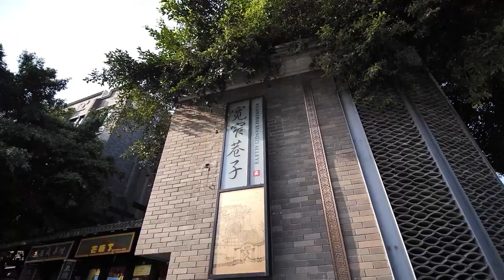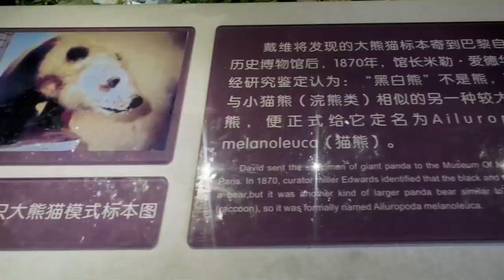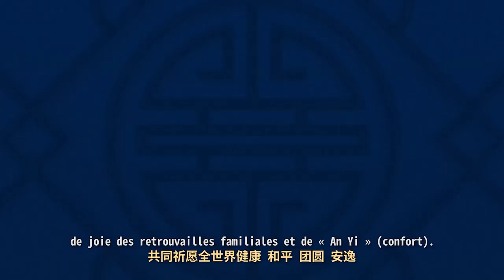Sichuan, more than pandas.